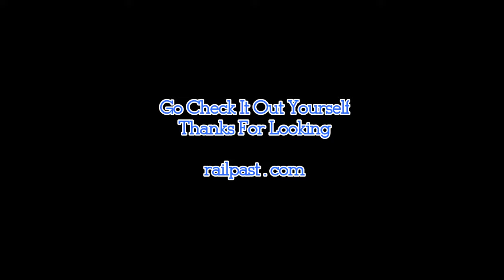EDITED - GRAND RIVER Transit ION LRT June 23 2019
Got a chance to ride the new LRT in Kitchener Waterloo. This was Day 3 of free rides and a chance to work out the kinks. I can see why it took so long as they not only had to lay track but build and install a complete signal system that works with all the stoplights. It looks great and a hopefully will be successful. People living near the crossing will have to get used to the bells ringing and motorist will have to be patient as where the LRT crosses, all traffic is stopped so takes a bit longer. I can see why there has been a number of accidents as three or four places they move from the center of the road to curb lanes. Only thing is if it takes off they will need more or longer cars as every train was standing room. Hope you enjoy it and thanks for looking.